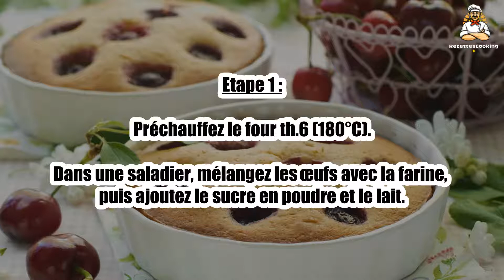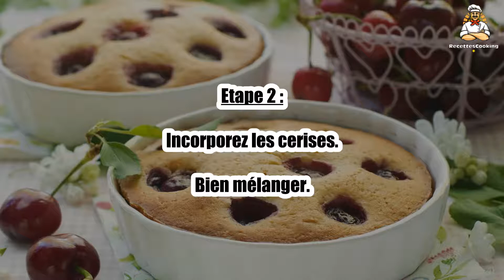Recette : Millard aux cerises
Bonjour à tous, aujourd’hui recettescooking.com vous présente la recette suivante : Millard aux cerises

TEMPS TOTAL : 70 min
Préparation : 40 min
Cuisson : 30 min

Ingrédients :

350 g de cerises
2 oeufs
1/4 l de lait
3 c.à soupe de farine
4 c.à soupe de sucre en poudre
un peu de beurre pour les moules

Dans une saladier, mélangez les œufs avec la farine, puis ajoutez le sucre en poudre et le lait.

Etape 2 : Incorporez les cerises.

Bien mélanger.

Etape 3 : Beurrez généreusement un moule.

Enfournez 30 min.

Etape 4 : Sucrez à la sortie du four.